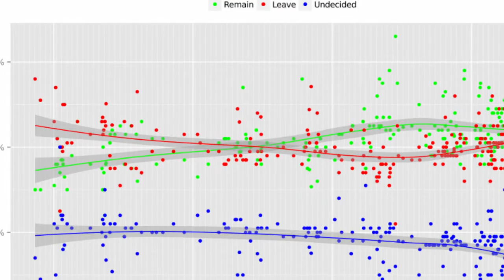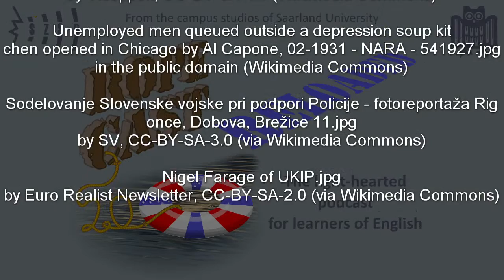Britain's EU merry-go-round (RoPeCast #080)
Today, Roger has a guest over to discuss the upcoming referendum on the U.K.'s EU-membership.

They talk about why the U.K. is going to take this decision now, and what the potential consequences might be.

- Find more information about the upcoming referendum on Wikipedia.

- Read about the first big referendum referred to by Roger in this episode.